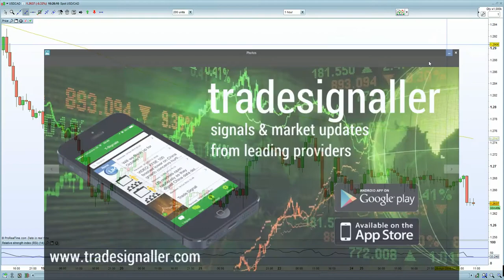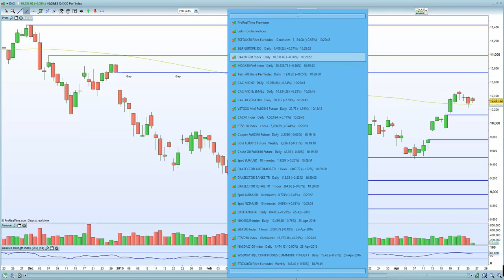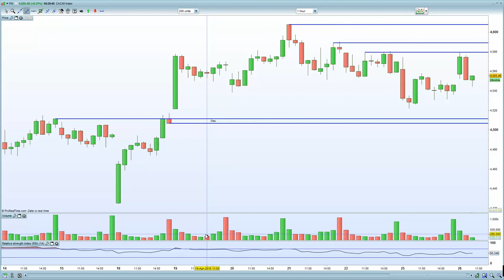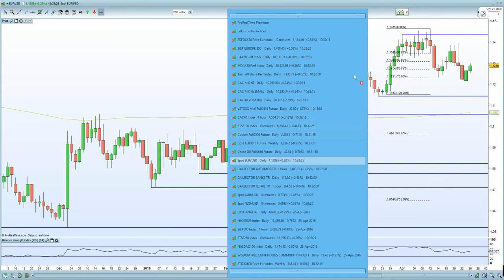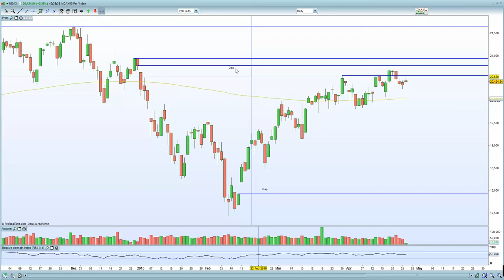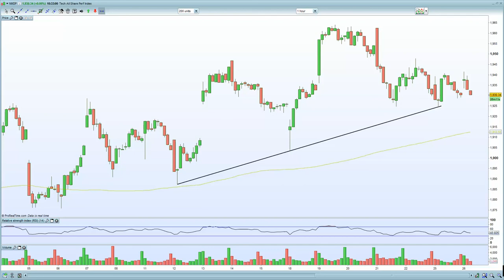FTSE 100 led higher by stronger earnings from BAT, BP & Boohoo. Whilst EU equities weak